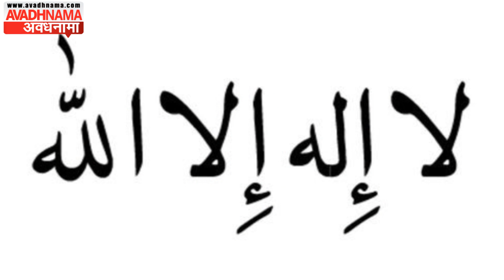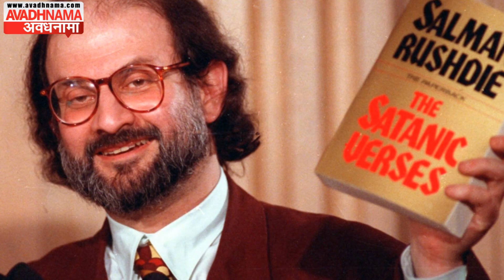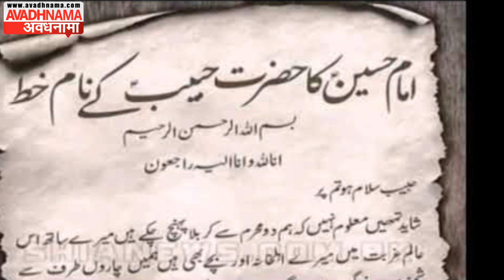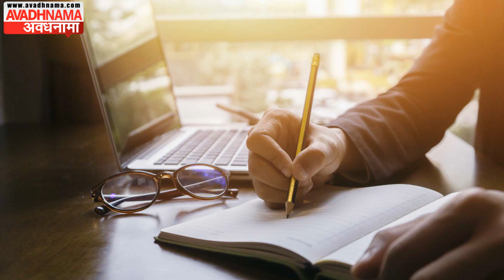Message for All Muslim by Maulana Aqeel-Ul-Gharvi 1